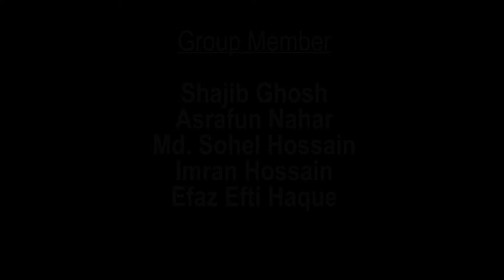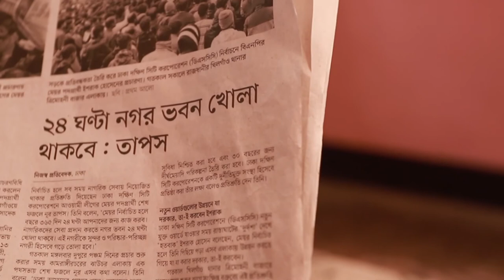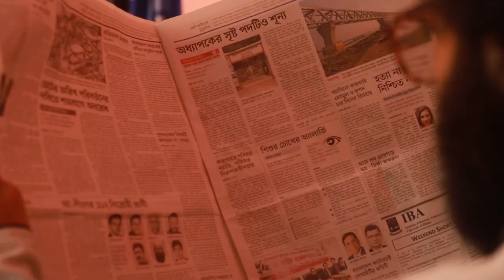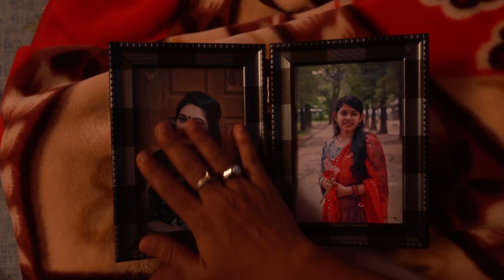Illusion- Short film- Department of Television, Film and Photography, University of Dhaka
Course Code- TFP-306
Course Name: Television and Film Direction
Production Supervisor:- Haider Rizvi Sir
Department of Television, Film and Photography